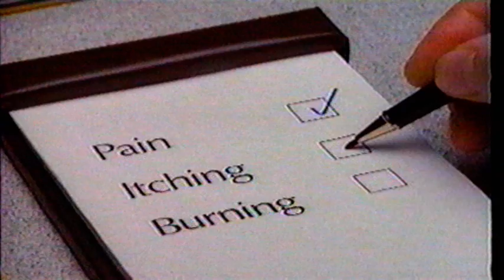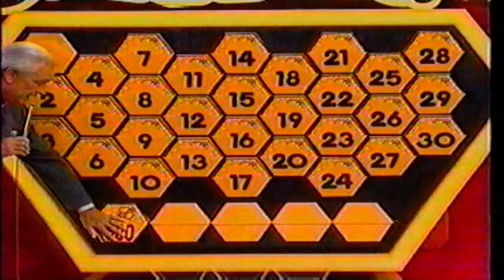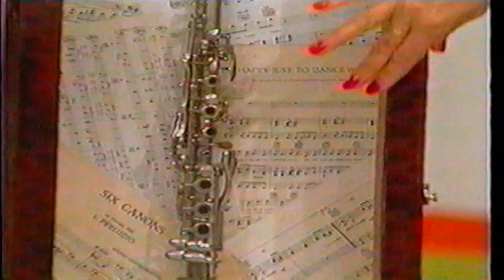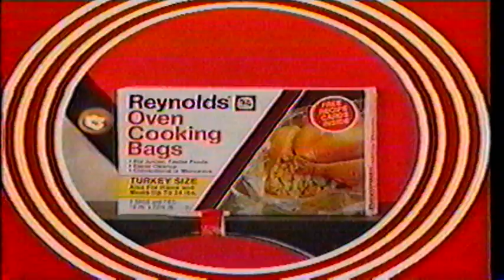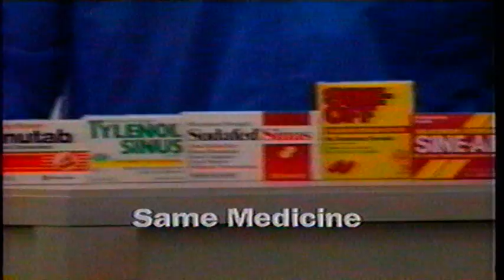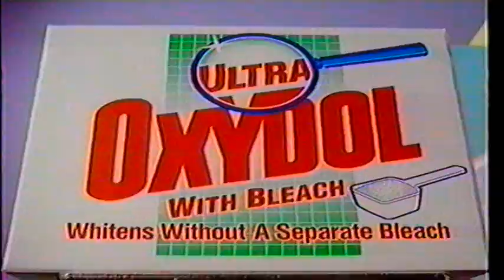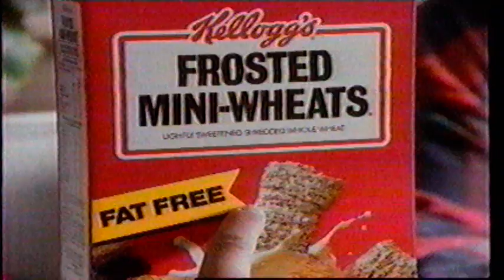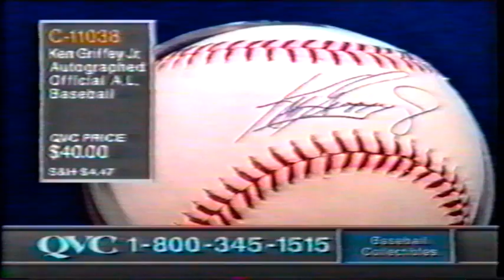Price is Right 1989.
Price is Right 1989. Im in the fourth row back, dead center, white pullover, with my wife at the time and BJ Lehosit to the right